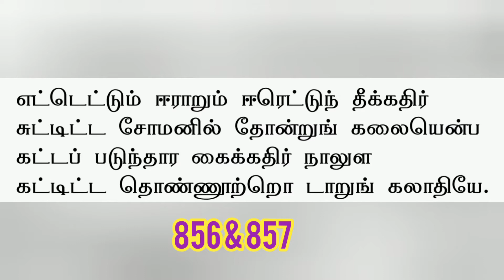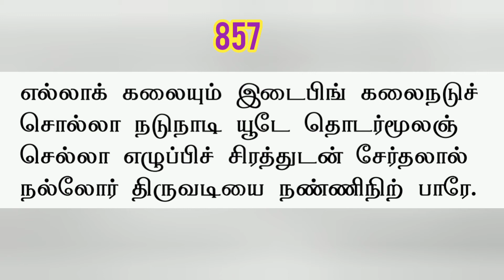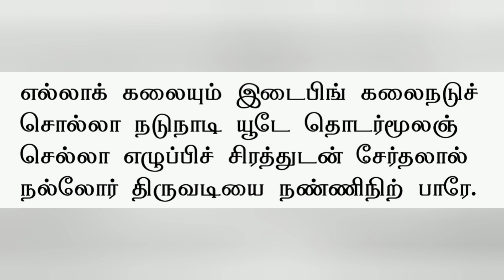உடலில் உள்ள கலைகள் / திருமூலரின் திருமந்திரம் / பாடல் எண். 856 &857